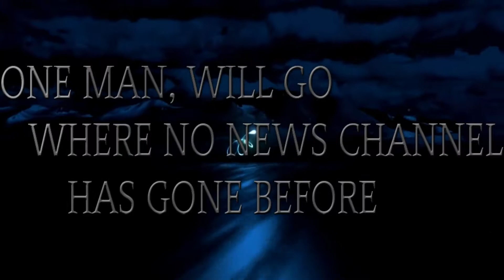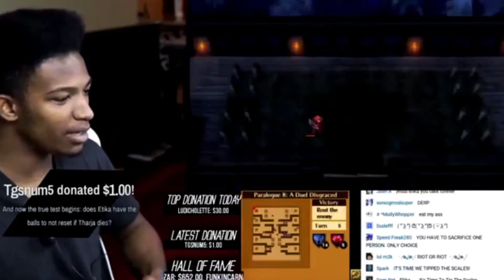THE EDGE OF ETIKA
This is the story of a young news caster but not your ordinary one he is hyped by smash 4 and has a love for Masahiro Sakurai.